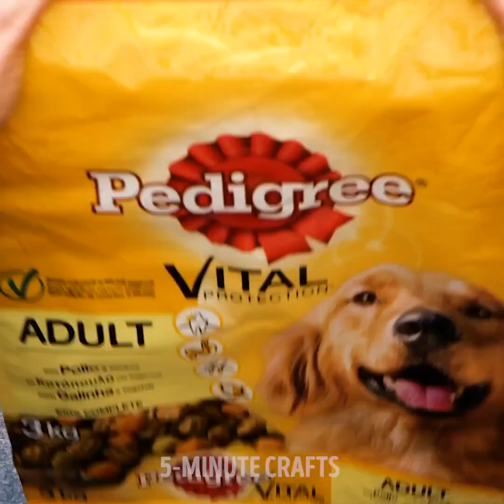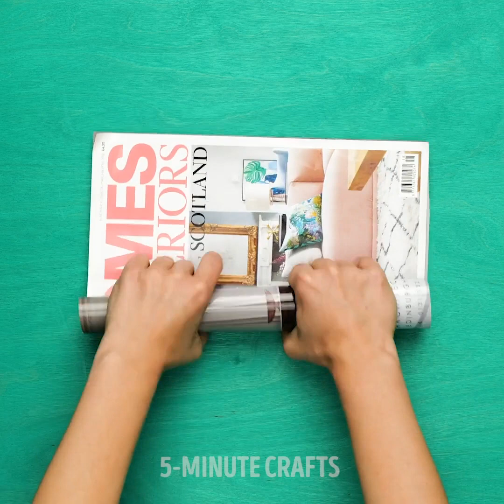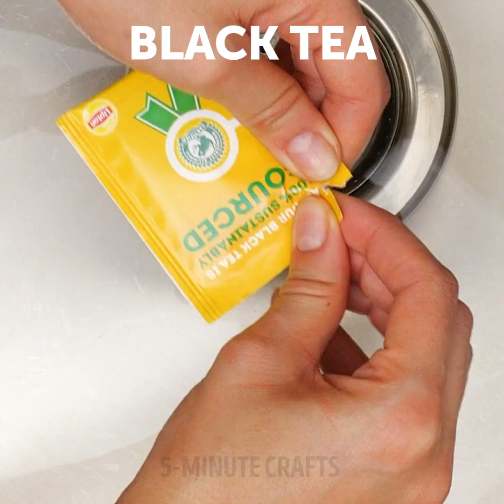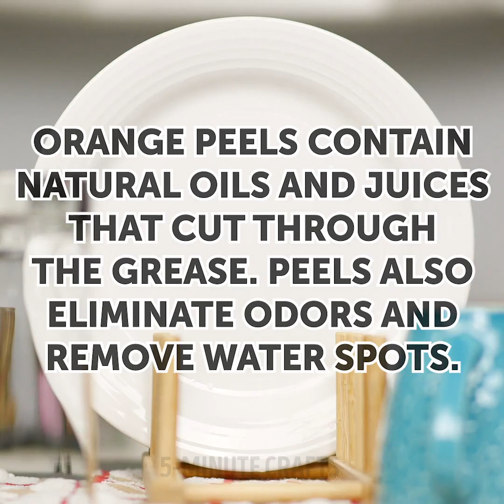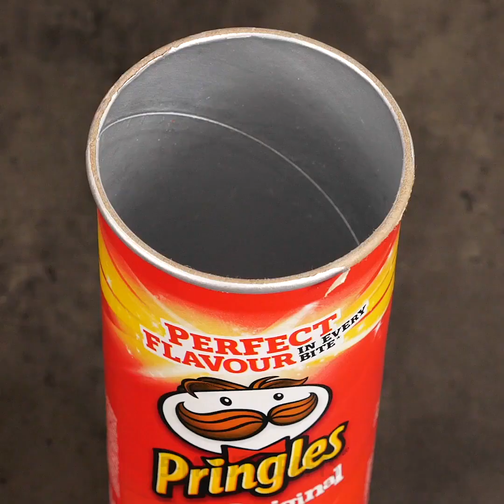27 RECYCLING IDEAS TO BRING NEW THINGS IN YOUR LIFE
Timestamps:
0:33 Egg trays lamp
1:10 Deodorant planting
1:52 Clothespin craft
2:08 Swing
3:11 Umbrella reuse